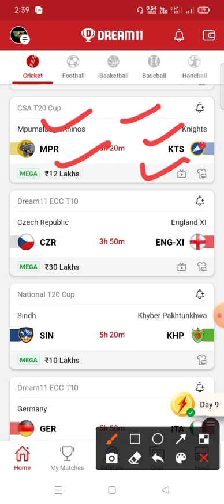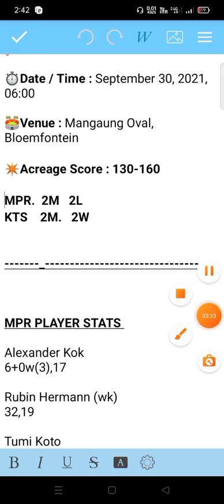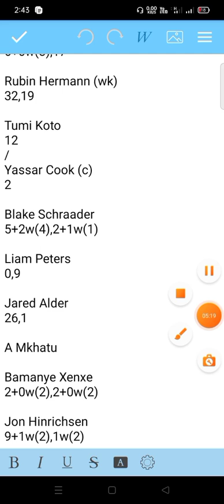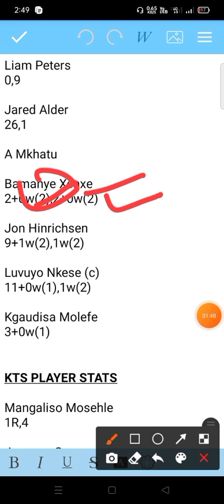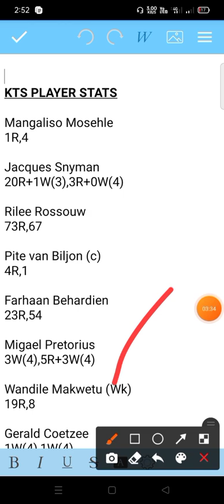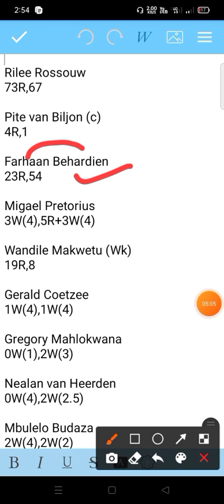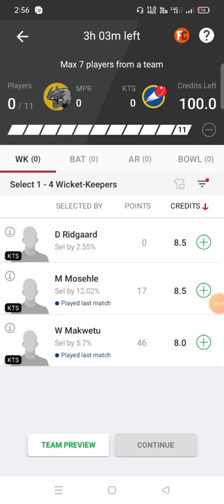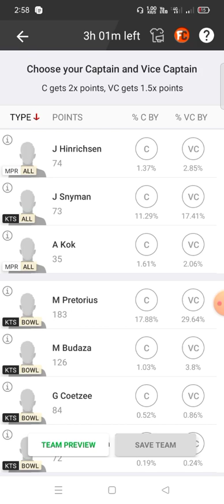MPR VS KTS Dream11 Team ! MPR vs KTS Dream11 ! mpr vs kts ! mpr vs kts dream11 prediction ! mpr kts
mprvs kts dream11 team Predimprion today match mprvs kts
mprvs kts dream 11.